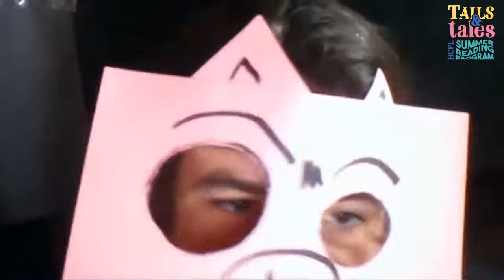Goldilocks and the Three Plays with Live Q & A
This play teaches the 3 essential parts of a story (Beginning, Middle and End) and explores characterization. The central character “Tiffany” pretends to be Goldilocks and the virtual story comes alive through use of virtual characters and lego theatre! Stick around for a live Q&A with Robb Brunson.
Ages K - 6